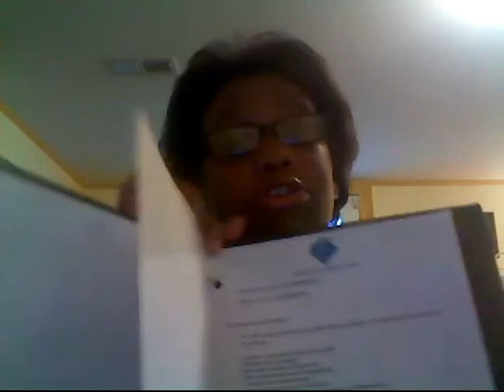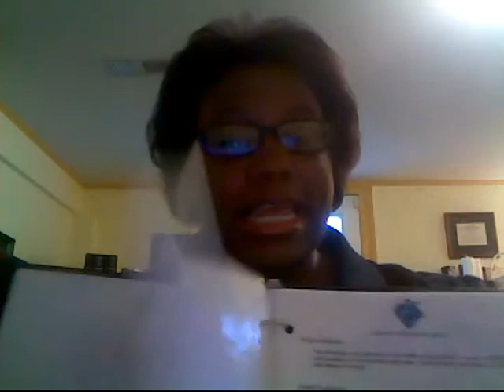Our Services and Options - Elegant Event Planning and Design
Lisa Nelson of Elegant Event Planning and Design, a Washington DC Wedding Planner, hopes to create a personal experience for her couples.  To do this, she talks about menu style options - allowing each couple to customize their own package based on their needs.